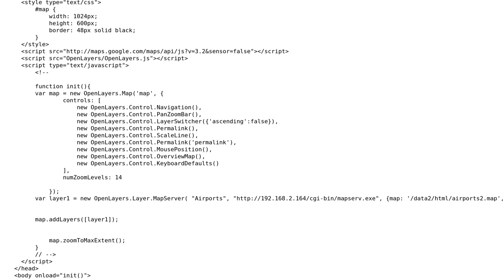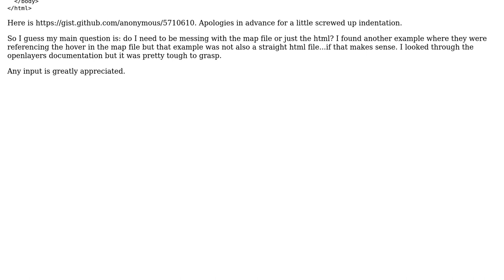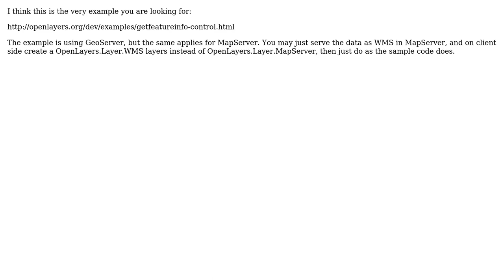GIS: Hover on Airport Data using OpenLayers + Mapfile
With thanks & praise to God, and with thanks to the many people who have made this project possible! You are responsible for your own actions.